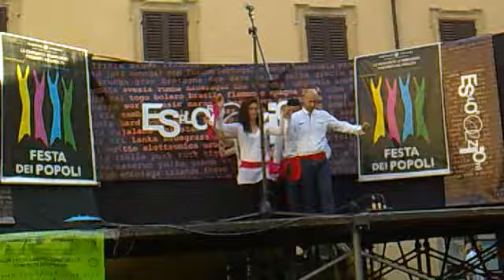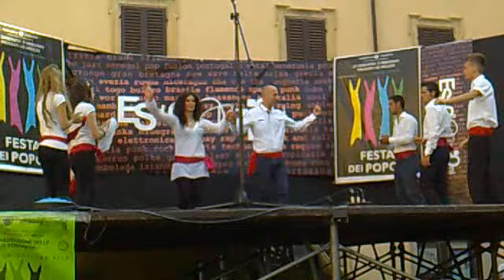Kosova ne itali 2011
luogo: Sansepolcro
 "Esplorazioni 2011 " rappresentazione del Kosovo e dei nostri balli tradizionali eseguiti dai vari componenti che seguiranno nel video